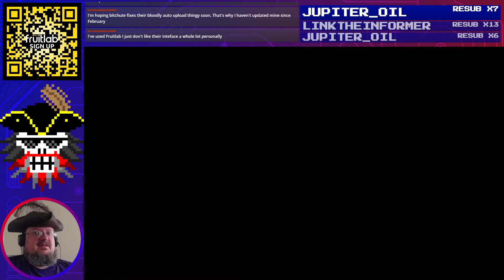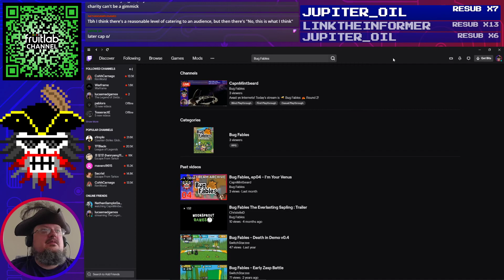Bug Fables, ep24 Sidequests and Sociology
Bug Fables: The Everlasting Sapling is an Adventure RPG following three heroes, Vi, Kabbu, and Leif, as they embark on an epic quest in Bugaria in search of The Everlasting Sapling, a treasure that can grant immortality!